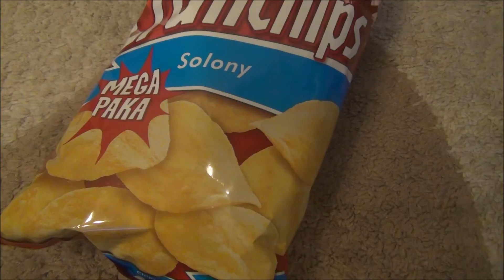Studencki sposób na podawanie chipsów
Studenci bywają pomysłowi i zaradni. Oto sposób, który doskonale sprawdzi się w wielu sytuacjach życiowych:
1. Otwieramy paczkę Chipsów.
2. Podwijamy rogi od dołu, upychając je do środka tak, by chipsy wysunęły się z paczki.
3. Cieszymy się stabilną miską na chipsy, której nie trzeba zmywać.